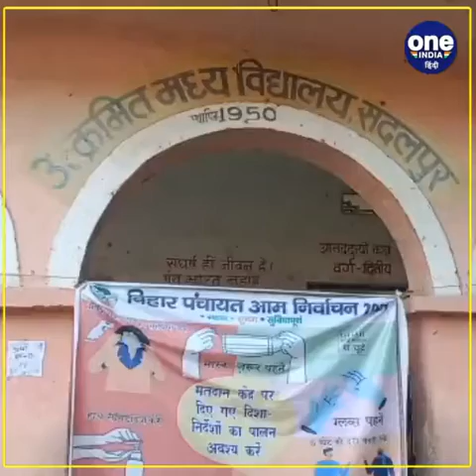कटिहार: पंचायत चुनाव को लेकर मतदाताओं में दिखी जागरूकता, सुबह से लगी लंबी कतार..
पूरे बिहार के साथ-साथ आज कटिहार में भी 23 पंचायतों में चुनाव हो रहा है,,,,,,,जिसके चलते  316 बूथ पर 1 लाख 78 हज़ार 450 मतदाता 2324 अलग-अलग पद के लिए प्रत्याशियों का चयन करेंगे,,,,,,,,, वही कोढ़ा प्रखंड का यह इलाका उन्नत केला खेती के लिए खास चर्चा में रहा है,,,,,,,,, वैसे में पंचायत स्तर पर जो विकास होना चाहिए था वह नहीं होने पर एनएच 31 से जुड़े इस इलाके के लोग विकास को ही मुख्य मुद्दा बता रहे हैं,,

वही पंचायत चुनाव के बीच नवरात्रा का पर्व भी जारी है, ,,,,,,,,,इसीलिए धर्म के साथ साथ पंचायत चुनाव में लोगों की हिस्सेदारी सुनिश्चित हो सके इसको लेकर कटिहार कोढा प्रखंड के संदलपुर मनरेगा भवन स्थित मतदान केंद्र में लोगों ने एक अच्छी पहल की है,,,,,,,,,,,अपने पसंदीदा प्रतिनिधियों के चुनने के आपाधापी से ऊपर उठकर सभी ने मिलकर जिन लोगों ने ब्रत रखा हैं  उन्हें पहले मतदान करने का मौका दे रहे हैं,,,